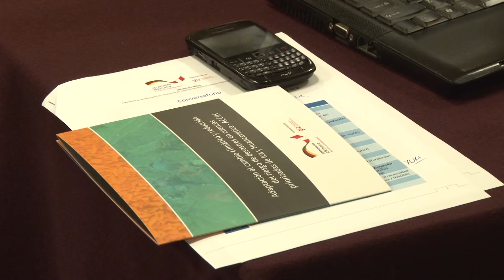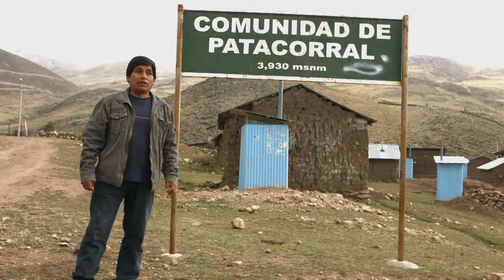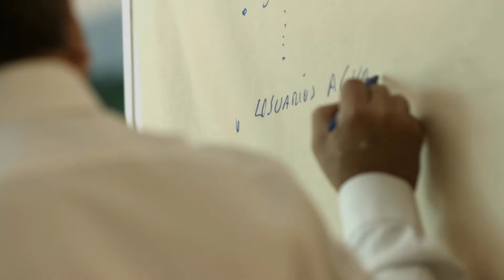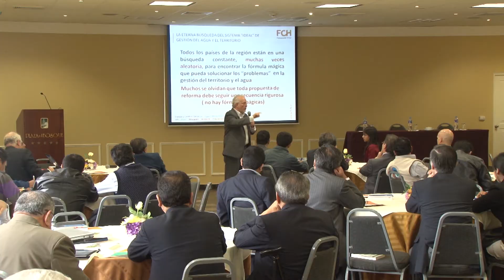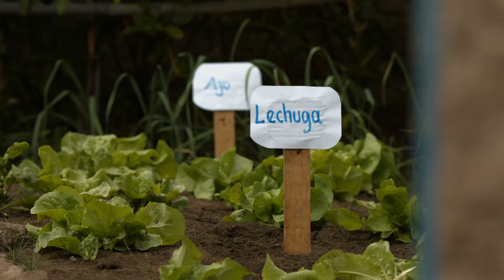GIZ INS ESP 2019 FINAL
documental giz